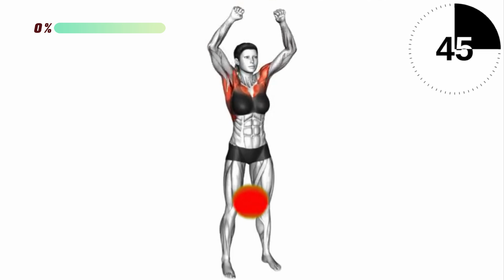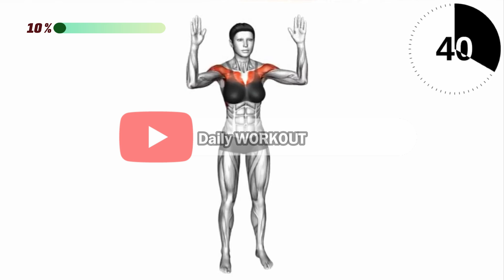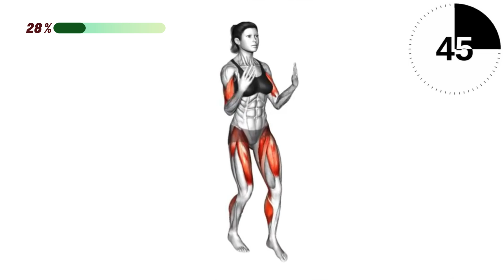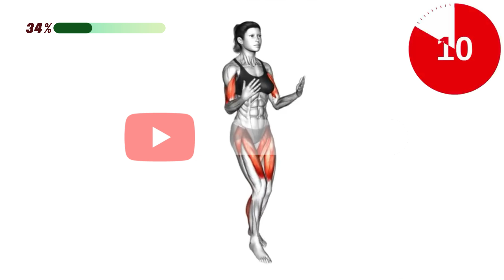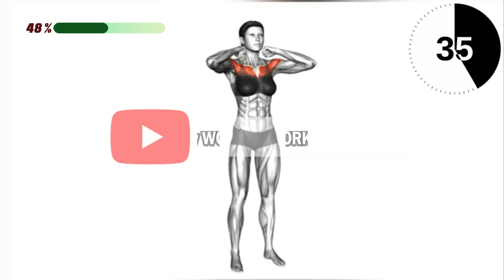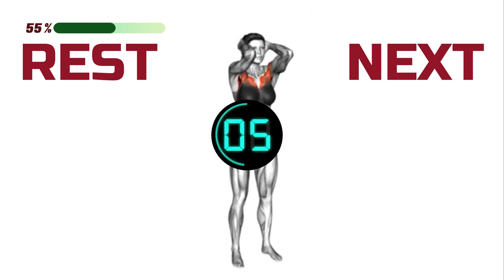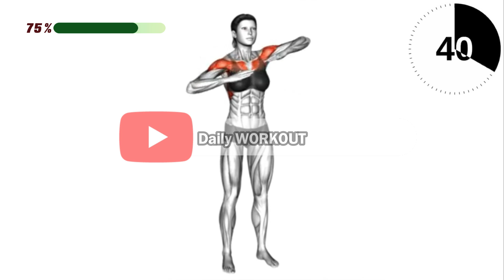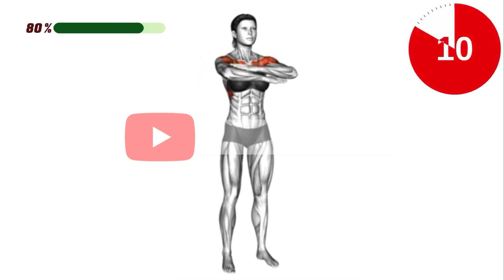➜ Take Down UNDERARM FAT ➜ 10 Effective Fitness Exercises | Daily Workout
➜ Take Down UNDERARM FAT ➜ 10 Effective Exercises

►Amazon Best Sellers
Exercises & Fitness Equipments
Weight loss Products
Nutrition Products
Vitamins, Minerals & Supplements
Beauty & Personal Care
Wellness & Relaxation Products
4 WEEKS Challenge To Lose up to 2-3 inches with this 30 minute STANDING workout. NO EQUIPMENT. Get a thin waist and thin legs by doing this routine regularly. Hit the repeat button and complete multiple sessions for even faster results!!
Sitting for long periods slows down your metabolism and how fast your body burns fat. When you stand up or move around more during work, your body starts burning fat. Just 30 minutes of sweating each day can make a big difference! You can easily lose body fat and get a flatter tummy by doing our fat-burning ab workouts at home. They're suitable for both women and men.
fat burning standing workout, reduce belly fat in just 27 days 7 standing exercise. exercises to lose weight in 10 days10 minute workout at home for weight loss. exercises for belly fat, how to lose belly fat, do this before bed to lose weight.
►Relevant hashtags

standing abs workout, abs workout at gym. lower abs workout, pilates abs workout. abs workout for men, 11 line abs workout. hourglass abs workout, chris heria abs workout. abs workout with dumbbells, abs workout chloe ting, workout for abs. upper abs workout, belly fat burn. exercise to burn belly fat, foods that burn belly fat. best cardio workout to burn belly fat.
belly fat burn workout, burn belly fat exercises for women. does running burn belly fat, burn belly fat in 7 days. burn lower belly fat, workout to burn belly fat, best way to burn belly fat for men, stubborn belly fat. how to lose stubborn belly fat. stubborn belly fat workout, lose stubborn belly fat. how to get rid of stubborn belly fat. how to burn stubborn belly fat, lilly sabri stubborn lower belly fat.